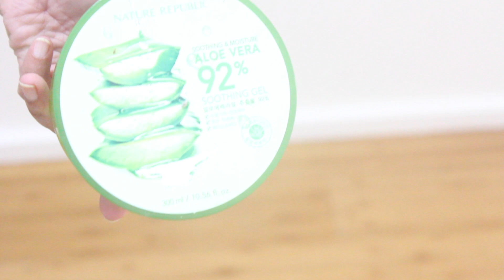കൈ |കാലുകളുടെ നിറം വർദ്ധിപ്പിക്കാൻ Home Remedies to Whiten Hands and Legs